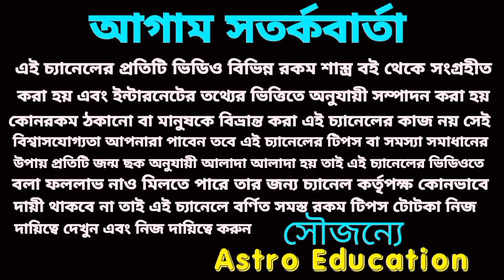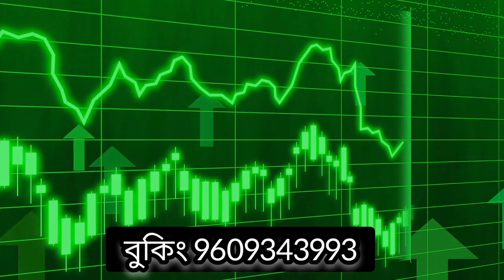সূর্যের রাশি পরিবর্তনে 5টি রাশির সোনার রথযাত্রা!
আগামী 17 সেপ্টেম্বর রবির রাখি পরিবর্তনে পাঁচটি রাশির সোনা রথযাত্রা শুরু হতে চলেছে